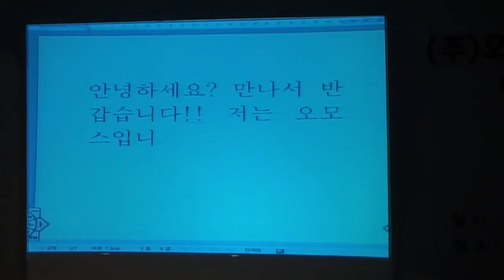20091008 OCOSMOS Android Devices Launch Event Part 05 10